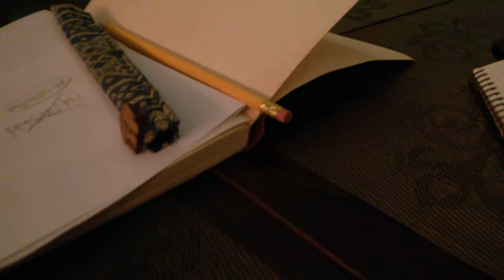WP 20181026 14 11 38 Pro